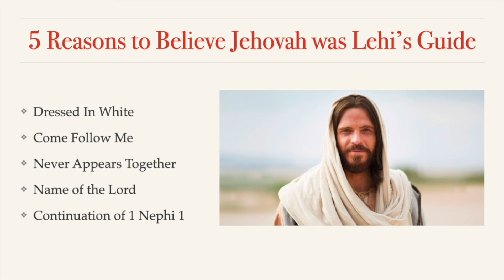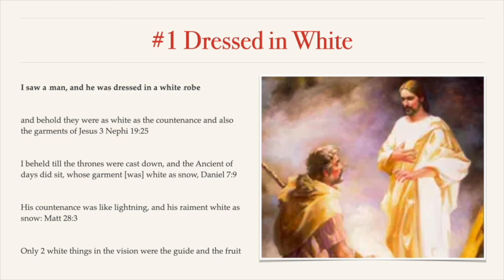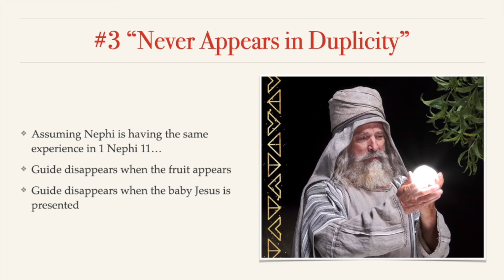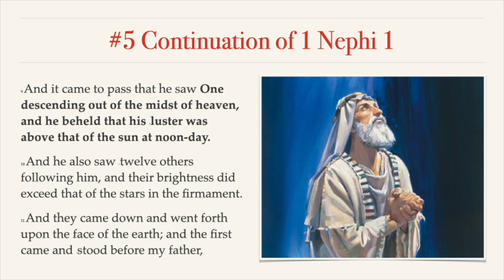1 Nephi 8:5-6 Who was the guide in Lehi's Dream?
There has been much speculation about the personage that guides Lehi through is dream or vision of the Tree of Life. In this video we look at 5 reasons to believe that the guide is the premortal Jesus Christ or Jehova.